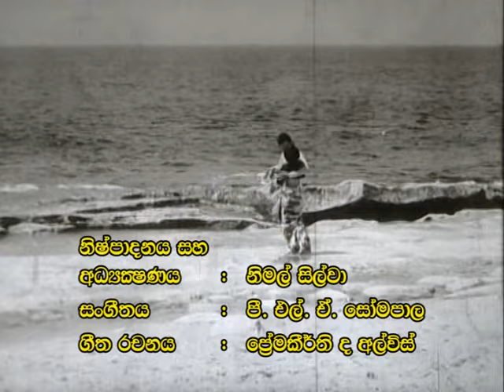Saagarayaki Aadare - HR Jothipala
Sinhala Film: Lassana Dawasak (1975)
Produced & Directed by: Nimal Silva
Music Direction: P. L. A. Somapala
Lyrics: Premakeerthi De Alwis
Playback Singing: HR Jothipala & Anjelin Gunathilaka
Cast: Vijaya Kumaratunga, Swarna Kahawita, Shriyani Amarasena, Rex Kodippili, Rukmani Devi, Eddie Jayamanna, Anthony C Perera, Somasiri Dehipitiya, Namel Weeramuni, Bandu Munasinghe and BS Perera

මා මෙසේ මගේ  YouTube චැනලයෙන් ගීත ඉදිරිපත් කරන්නේ ඔබේ රස වින්දනය උදෙසාමය.
වසර 30ක පමණ කාලයක සිට මා එකතු කළ ගී ඔබට රස විඳින්නට ලබා දීම මගේ අපේක්ෂාවයි. සියලූ ගීතවල අයිතිය  නිර්මාණකරුවන් හා නිෂ්පාදන පාර්ශ්වයන් සතුය. එබැවින් ඔබද කිසිදු වාණිජ අරමුණක් වෙනුවෙන් ඒවා භාවිත නොකර, එම රසපූර්ණ නිර්මාණයන්ගෙන් සවන් - නුවන් - හදවත් සනසා ගන්න. පිනවා ගන්න.
- ජානක මල්මුතුරාම
It is my profound pleasure to present these songs to you for your listening pleasure through my YouTube channel. All the songs are from my collection (LP records, EP records and cassettes that I have collected for nearly 30 years) All copyrights and credits go to the lyricists, music directors, melody makers and relevant producers of these songs.
I trust you too will not use these songs for any commercial purpose. Enjoy these songs and let them soothe your heart and soul.
- Janaka Malmuthurama